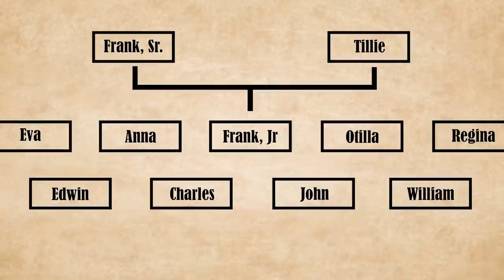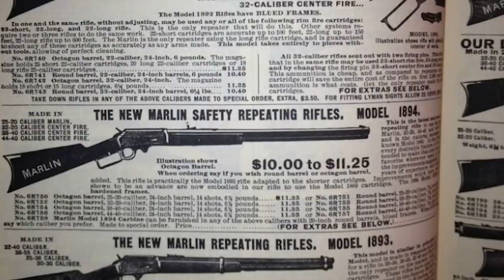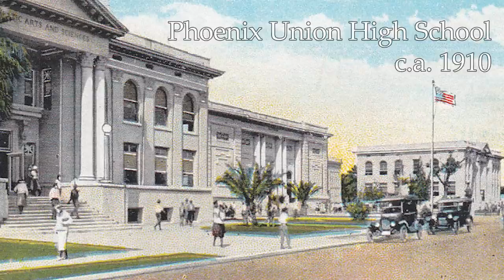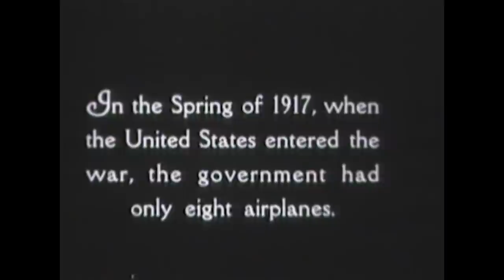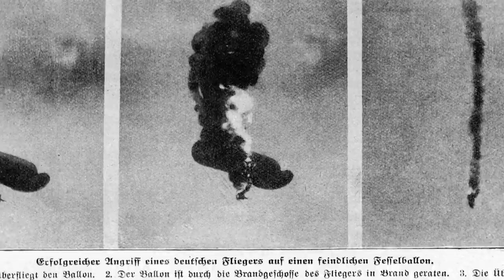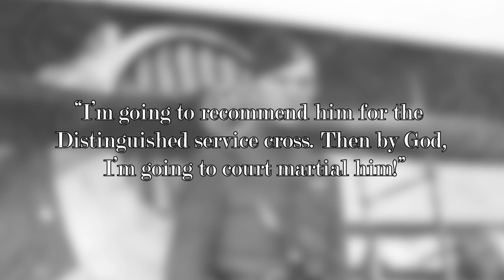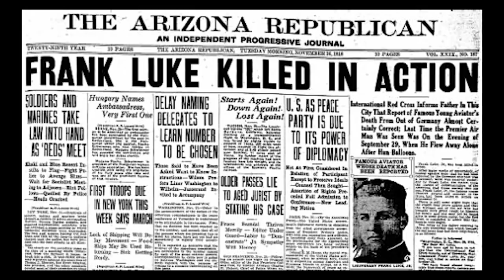Snapshots of History - Frank Luke "The Arizona Balloon Buster" WWI Medal of honor winner.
Hi everyone. My aspiring filmmaker son and I wanted to combine our talents and passion for history. We are creating short 5-15 minute history "snapshot" videos as part of this new venture. We welcome your feedback and if you think someone else might enjoy it, please share. Don't worry - my usual build and preview videos will be my primary focus! This is just another outlet for my love of history.

This is the first entry in this brand new series that we are excited to bring you here on the channel. "Snapshots of History" will dive into the fascinating history on the topics that you love.
This video will explore the life of Frank Luke Jr, an American fighter pilot ace and recipient of the Medal of Honor.

Snapshots of History - Frank Luke "The Arizona Balloon Buster"
Narrated by Andy Klein
Written, Edited, and Directed by Cameron Klein

15224 N 59TH AVE SUITE 12
Lieutenant Frank Luke Jr. was an American fighter pilot who served during the First World War, who
with a confirmed 18 aerial victories was the second ranked flying ace in the United States Army Air
Service. Luke was one of the most daring pilots to see service during the war, and although his time in
the air was brief, his valor and willingness to take on the most dangerous of missions earned him his
legendary status as “The Arizona Balloon Buster”.
Luke was born on May 19th, 1897 in the city of Phoenix, in what was then the Arizona Territory – it
would be an additional 15 years before Arizona was admitted to the Union as the 48th state. He was
born to a German immigrant family, bearing the name of his father, Frank Luke Sr. He came from a line
of military service, with family members having served on the frontiers during the American Civil War.
Luke Sr had tried to get into West Point as a younger man, but was denied on account of his poor
eyesight.
Luke Jr. was the fifth child of nine brothers and sisters, but even as a child, he had a penchant for
sticking out in a crowd. He was loud, energetic, talkative, brash, and a compulsive collector. One night,
Luke grew up in a rapidly changing Phoenix. One of the last vestiges of the Wild West was being tamed.
The streets were being paved. Electric lamps began to light the streets and inside the homes.
Automobiles began to putter through the city. The Luke family even got themselves a telephone.
He was a rough and tumble young boy, all throughout his childhood and teenage years. His father
bought him a rifle at the age of 12, and he frequently would go out shooting unsupervised. In high
school, he was very popular with the girls, and found himself developing a reputation as a prankster,
and by the accounts of many teachers and adults, a real troublemaker. He developed as an athlete, he
rode horses, and was known to go camping for days at a time in the harsh Arizona wilderness. During
one such camping trip, Luke risked his own life to save his best friend who had got swept away while
trying to cross a turbulent river.
As a young man, he worked in some of the state’s silver and copper mines, doing back breaking work
through the summers. In the mining town of Ajo, Arizona, he helped found a dance hall, to make money
off the local miners who sought dance lessons with the hope that they might find wives. There, he also
developed a taste for bare-knuckle boxing, as a pastime and a way to help part the miners from their
money.In January of that year, the
British government intercepted a message from the German government. In what would become known
as the Zimmerman Telegram, Germany had made a secret proposition to Mexico, that, should the
United States enter the war, Mexico should strike against the US and reclaim their lands lost during the
Mexican-American war. Many across the American border states were incensed by the news of this
message, and took it as a direct threat to their home states. A fervor of military enlistment spread across
the southwest, as it seemed like the US was preparing to go to war. Alongside many of his brothers, and
a sister who joined the Red Cross, Luke made the journey south and enlisted in Tucson, AZ. Frank Luke
would be going to war.